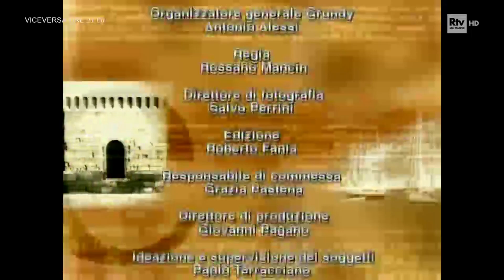Un posto al sole 2003 - 124